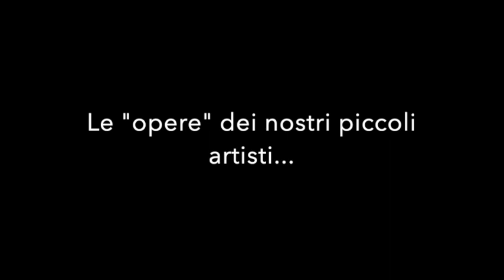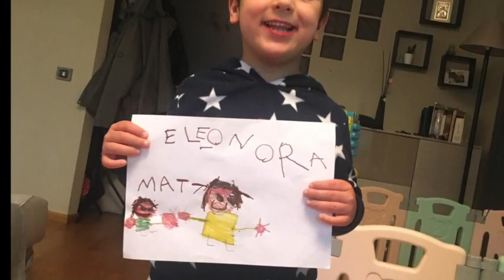PAQ CENTER SSD - La danza è vita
Abbiamo chiesto ai nostri piccoli artisti di raccontarci con un disegno come si sentono quando danzano e cosa rappresenta la danza per loro... ed ecco qui il risultato!

La danza è vita.

Noi continuiamo a muoverci.